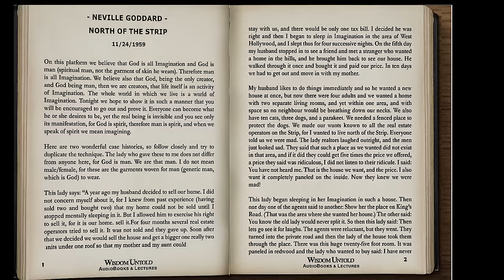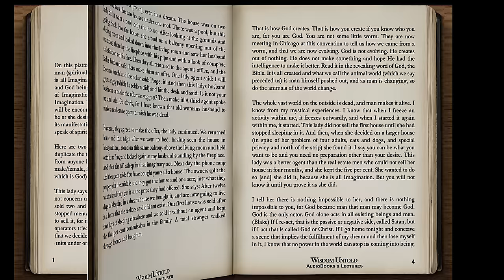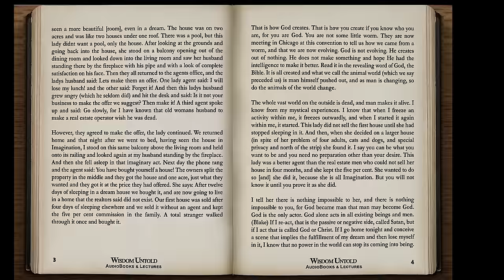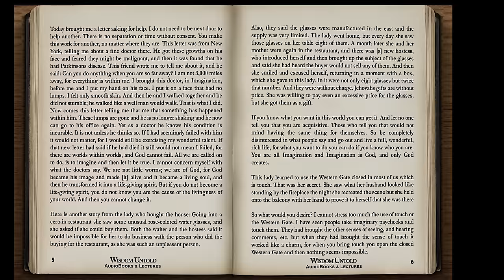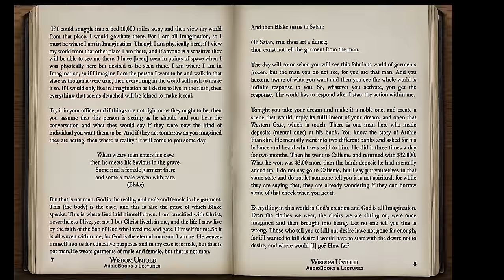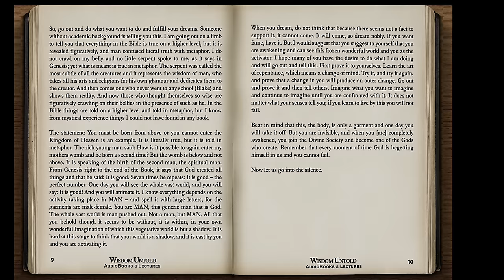Neville Goddard - North of the Strip - Full Lecture